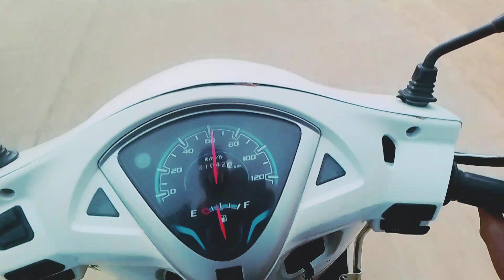me and my friends ♥️ hello I'm block video 9195 plz subscribe me my YouTube channel 🤩